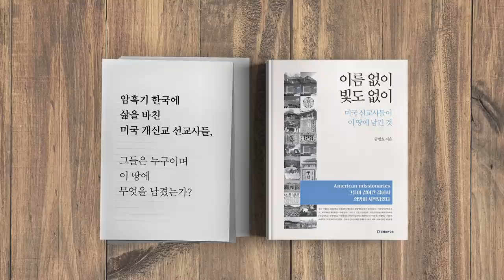문재인 / 무시당하다[강철환 북한전략센터] (2/4) [공병호TV]